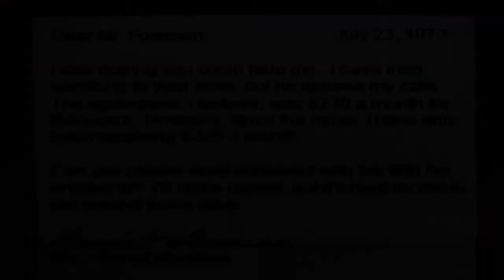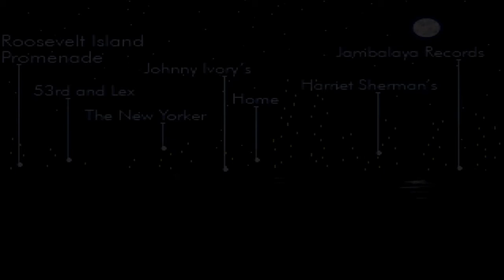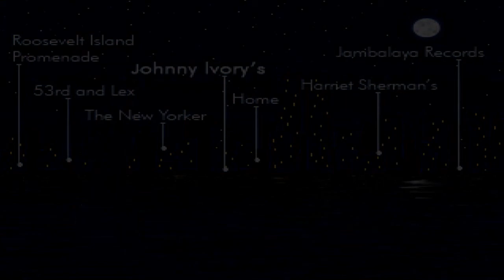Lauren's Dreams -Ep 03 Let's Play: Blackwell Unbound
In this episode we start off by listening to the dreams Lauren has been recording in her dictaphone. Then we follow up on our ghosts, investigating some new leads courtesy of C from Johnny Ivory's and Mrs. Harriet Sherman.